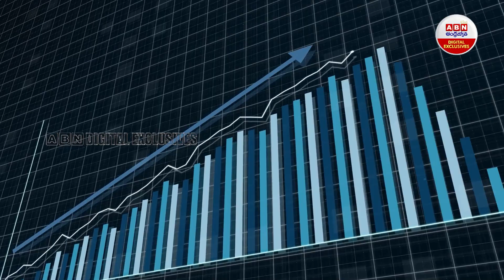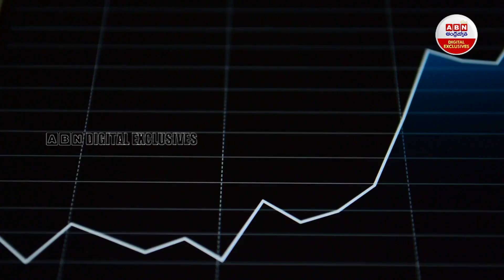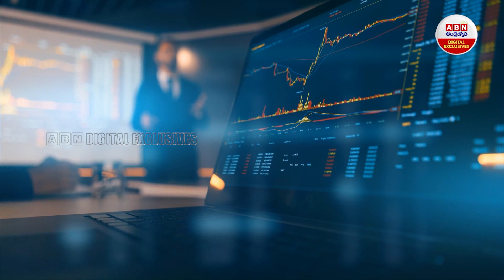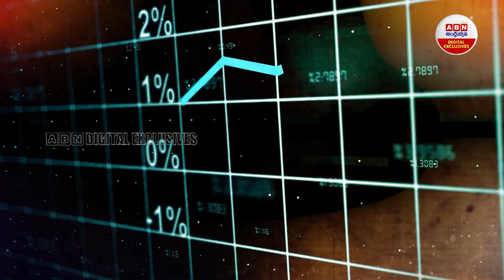ప్రపంచంలో వేగవంతమైన వృద్ధి' జయహో భారత్ || India GDP || ABN Digital